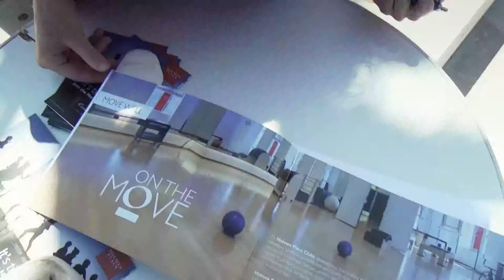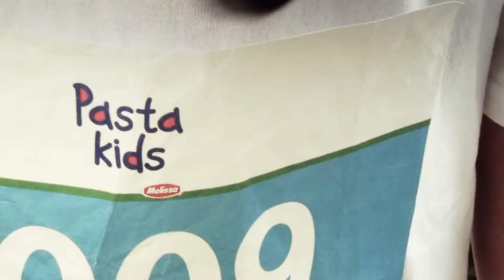Spetses mini Marathon Phenomenon Short Feature Film - HD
Short feature film of the Spetses mini Marathon 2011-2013.

Save the date and join the action!
11-13 October 2013, Spetses island, Greece.